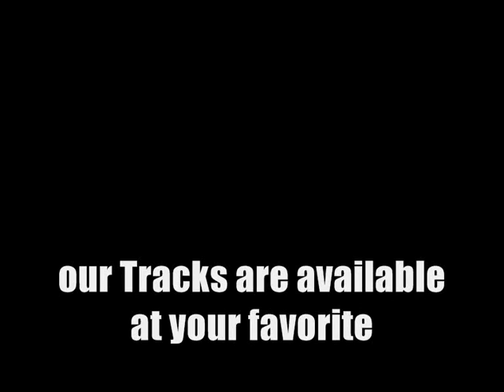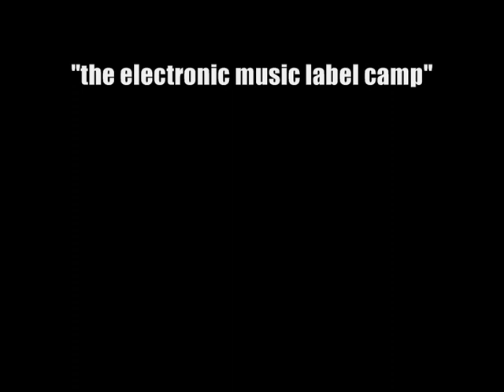Ibiza 2012 We Are Freaks Part 2